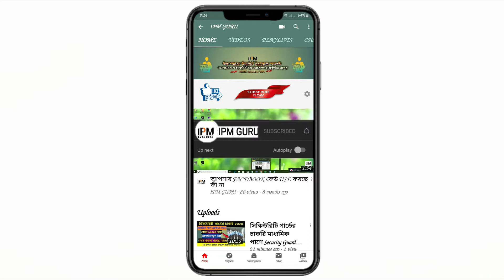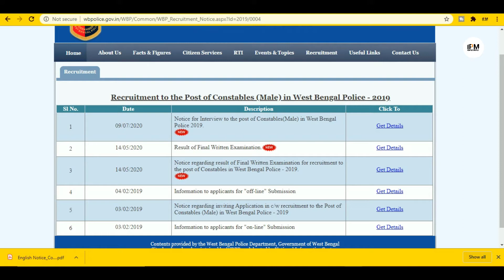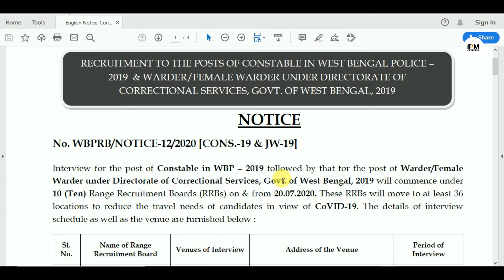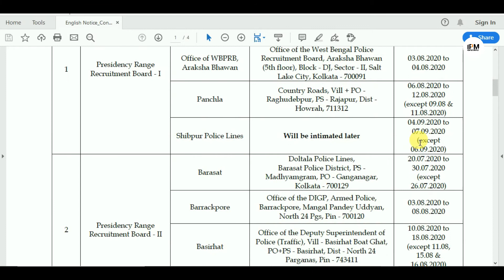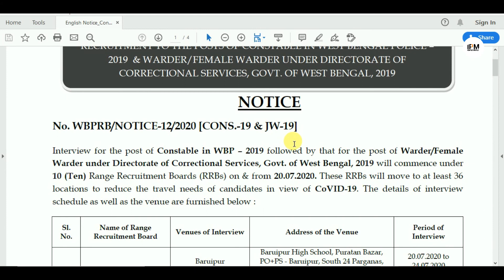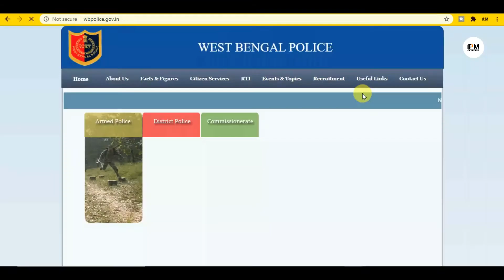পশ্চিমবঙ্গ পুলিশে কনস্টেবল ৮৪১৯ নিয়োগ ও Warder নিয়োগের official interview date প্রকাশিত হলো।।